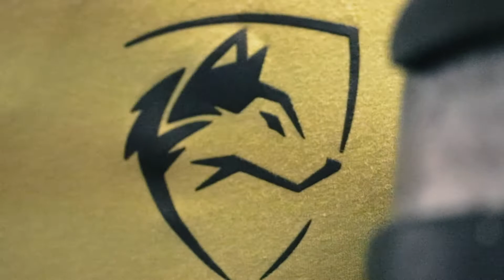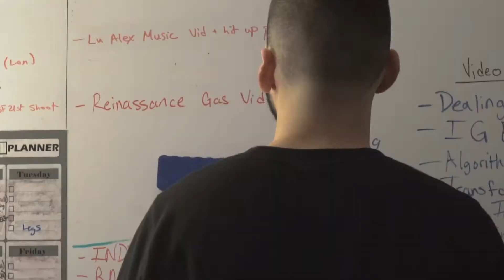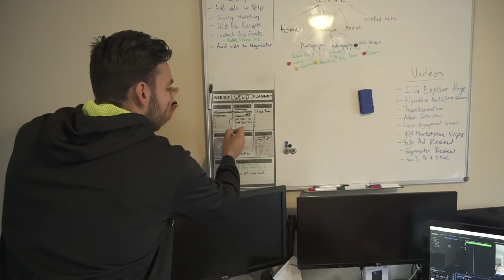ALPHALETE VIDEOGRAPHER APPLICATION 2018 | Alex Hussein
This is my Alphalete Videographer Application video! I know whoever Christian and Nabil pick will be amazing, I just hope it's me!

I LOVE Instagram and I'm trying to grow my following on there so please follow me (@alexh) and shoot me a DM saying you came from my channel, let's talk!